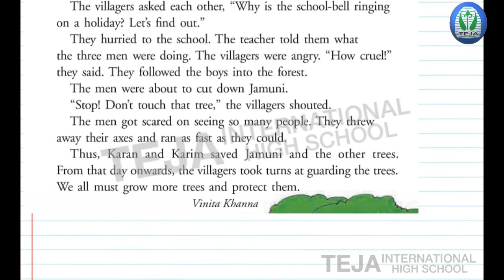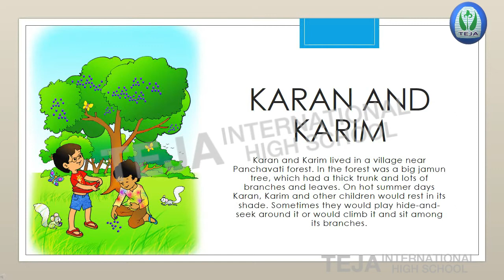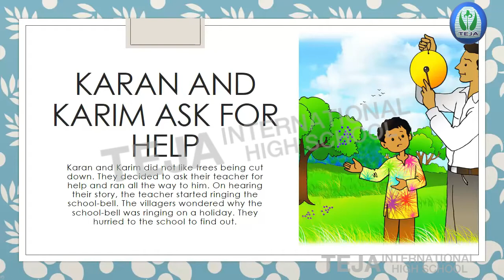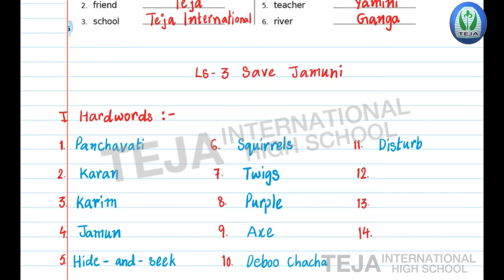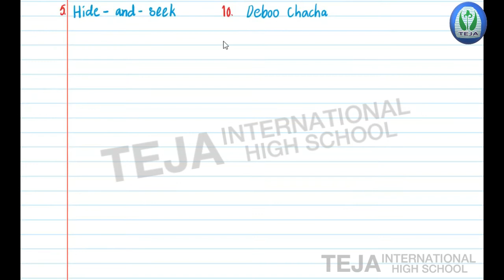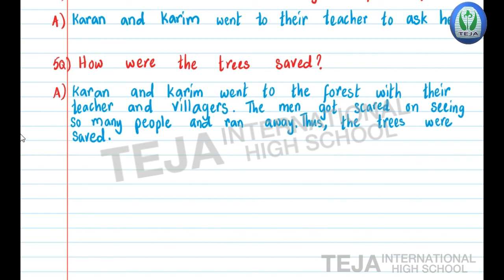2nd class | English | Lesson 3 : Save Jamuni (Part III) | Teja International High School